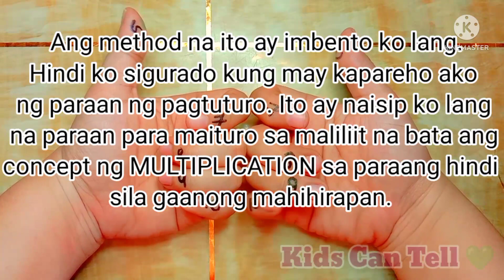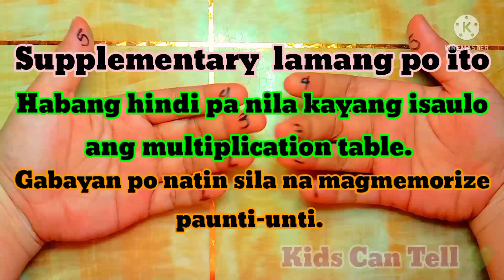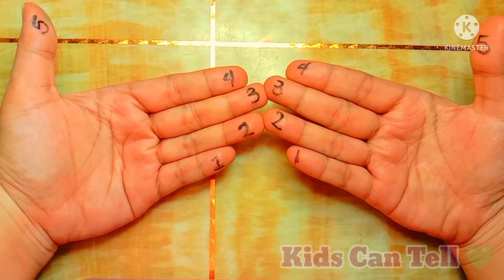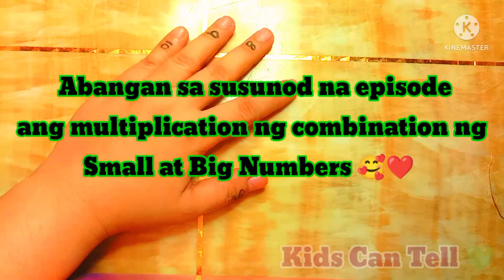FINGER MATH: MULTIPLICATION Big Numbers (6-10) My Version Easier Trick for Kids | Kids Can Tell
I'm sorry for the delay of this episode. Nawalan po kami ng connection mula Saturday.

Anyway this episode is my version of multiplying big numbers (6-10). I made this trick to cater kids ages 4,5,6 and primary levels. Pwede din sa adults😉 This trick is just supplementary just to fill the gap while kids are not able to memorize the multiplication table.
Please ! Do not pressure your little ones to memorize the table utang na loob baka magka-anxiety ang anak nyo o mga tinuturuan nyo. Let them learn at their own pace. Let them be excited by math because learning should be fun😊

Para po sa mga Educators na katulad ko nawa'y makatulong sa inyo ang video na ito. Wala Ng batang "mangangamote" sa multiplication🥰 Salamat po sa suporta🥰❤️💚